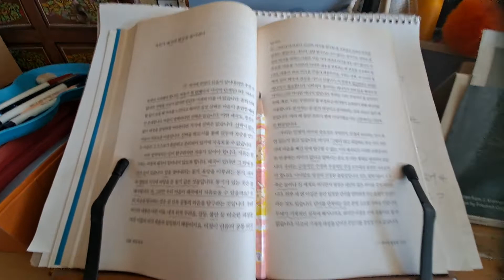깨어있고 알아차리는 순간에 발견